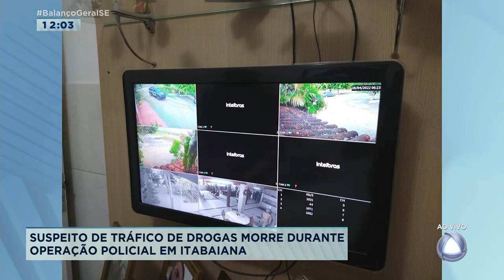Suspeito de tráfico de drogas morre em operação policial em Itabaiana Balanço Geral Sergipe